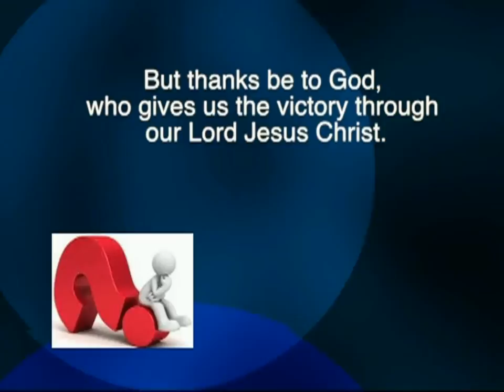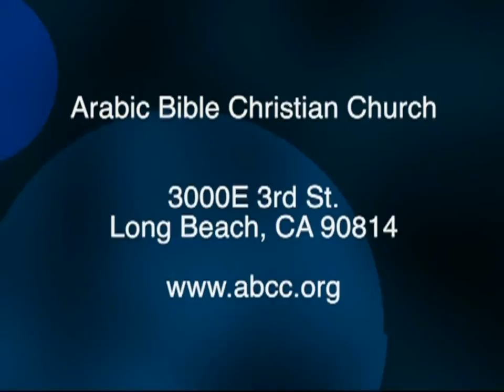Dr. Wadie Marcos Sunday Youth 11-16-14